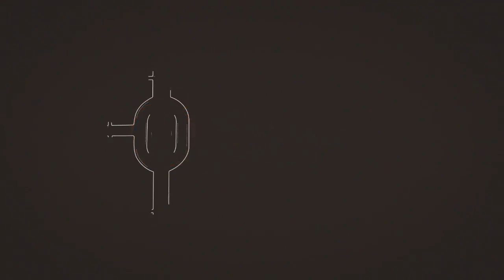PQ Trim 1